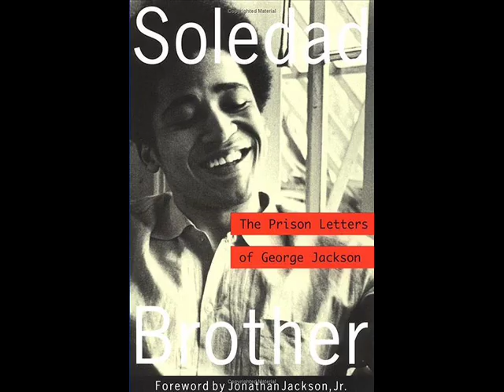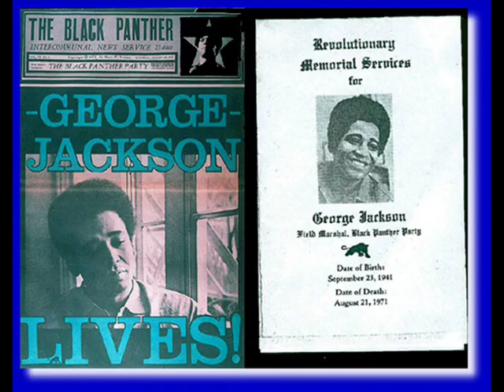The Assassination of George Jackson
--an interview with Colonel Nyati Bolt

By Angola 3 News

Angola 3 News is excited to release the third interview in our new video-series focusing on the Angola 3 and the many issues that are central to their story, like racism, repression, prisons, human rights, solitary confinement as torture, and more.

This new interview features Colonel Nyati Bolt, who was an inmate at Californias San Quentin Prison at the same time as George Jackson (Sept. 23, 1941 - Aug. 21, 1971), the legendary Black Panther Party Field Marshal, and author of two books written behind bars: Soledad Brother and Blood In My Eye. The story of George Jackson and his legacy today will be the focus of many of our upcoming videos.

Bolt remembers the day of Jacksons assassination in 1971, when Bolt was working in the medical unit. He explains that he was ordered to bring gurneys down before hed heard any gunshots, leading him to believe that the guards shooting of Jackson was planned. When Bolt arrived outside and began to approach Jacksons body to provide medical attention, he was shot at by guards, who forced him to retreat.

As Bolt recently told National Public Radio, he walked from his cell to the cafeteria with Albert Woodfox, of the Angola 3, and was in the cafeteria with him on April 17, 1972, when a prison guard was killed at another part of the prison. Woodfox and co-defendant Herman Wallace would both be wrongly convicted of murdering the prison guard, and have now spent over 36 years in solitary confinement.

Bolt was immediately put into Closed Cell Restriction (CCR) solitary confinement on April 11, 1972, officially because he was under suspicion for involvement in the prison guards death. A few months later he was questioned by prison guards, where he told them that hed been with Woodfox during the time period that the prison guard was killed. After questioning, Bolt was sent back to CCR, where he spent the next 20 years in continuous solitary confinement, until his release in 1992. Prison authorities officially justified continuing his CCR status on the original grounds that he was suspected of involvement in the prison guards death. Bolt believes that the continuous CCR was actually in retaliation for his statement to prison authorities that provided an alibi for Woodfox, which he would later testify to at Woodfoxs trial, and maintains to this day.

For more information about the Angola 3, please as well as our You Tube page for the latest in our new video series, including our two previous releases: an interview with author J. Patrick OConnor about death-row prisoner Kevin Cooper and an interview with author Dan Berger about prison movements in the US.

Angola 3 News is an official project of the International Coalition to Free the Angola 3.